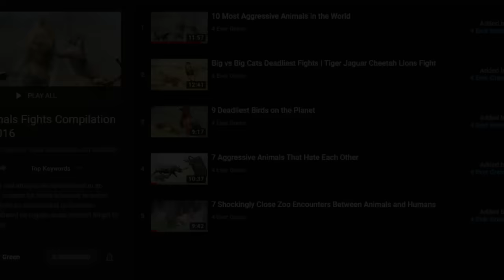7 Animals That Can Kill a Lion Easily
7 Animals That Can Kill a Lion Easily

4 Ever Green is the #1 place for all your heart warming stories about amazing people, beautiful animals and cute things that will inspire you everyday.

They say only a lion can kill a lion, but mighty and strong as they are, even these wildcats sometimes become the victims of their intended prey.
There are in fact a handful of animals who are big, brave and strong enough to put up a fight that can end very badly for the lion and defeat him easily.
Are you ready to meet the king of the jungle’s most fearsome opponents? These situations are like animals fighting and messing with wrong opponents.
Hello there and welcome to another episode of 4 Ever Green. Today, we’re counting down the few Animals That Can Actually Kill A Lion. And if you’re wondering whether a tiger would win a showdown against a lion, you’ll definitely want to stick around for number 1, because the jungle may well have a new king.